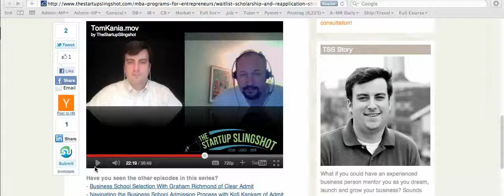Manhattan Review - Tom Kania - MBA Admissions - Reapplication Strategy - Part 2